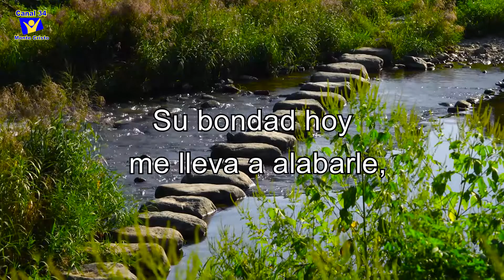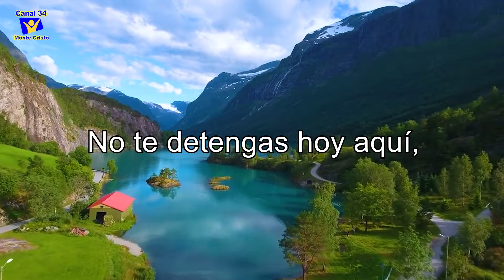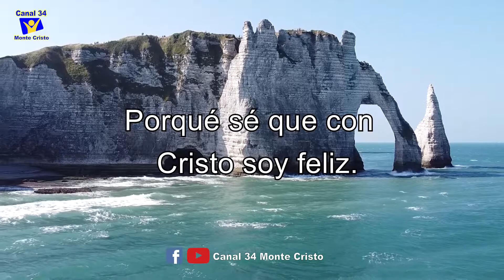Porque se que con Cristo soy feliz - Mensajeros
Canción: Porque se que con Cristo soy feliz
Cuarteto “Mensajeros”
Director: Daniel Fonseca
Edición del video: Canal 34 Monte Cristo
Este cuarteto vocal es de Córdoba Argentina, su estilo es particular, en donde sus canciones son de música y letra de su propia autoría, en donde se narran historias y testimonios de vida. Las letras son minuciosamente estudiadas de tal forma que estén de acuerdo a las Sagradas Escrituras. Como resultado de ello, muchos testimonios de conversiones llegan a través de cartas y correos electrónicos a Mensajeros. Dios bendiga a este cuarteto y a las personas que escuchen su música!!!